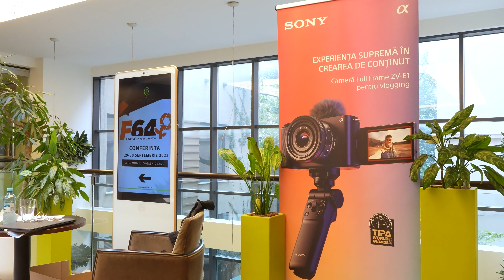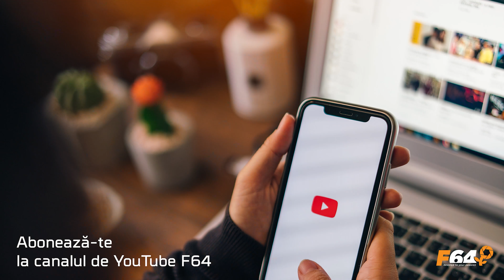Cum a fost la Photo Story 2023 - making of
Ai ratat Conferinta F64 PHOTO STORY. The Future is Visual? Din acest filmulet iti poti face o impresie asupra atmosferei de la fata locului: continut de calitate si creativitate, multe workshop-uri cu practica, testare echipamente, printing, AI corner, networking si voie buna.
Anul viitor te asteptam alaturi de noi!

Spekerii si tematicile editiei 2023 au fost:
🟠 Marian Sterea - Portretul creativ- sesiune touch&try cu model
🟠 Elena Corbu - Concepte creative in fotografie
🟠 Andrei Popovici - Masterclass: Fotografia de profil de la A la Z
🟠 Alex Grecu  - Storytelling si vlogging, cu Canon Powershot V10
🟠 Gina Buliga - Fotografia de culise/prezentare si studii de caz
🟠 Ciprian Strugariu - Fashion stories

Intra cu noi in culisele evenimentului si nu rata viitoarea editie! Pana atunci, te asteptam cu o multime de alte cursuri si resurse pe Academia F64

Material video realizat de Chitu Mirel/ Days Like These. Il gasesti aici